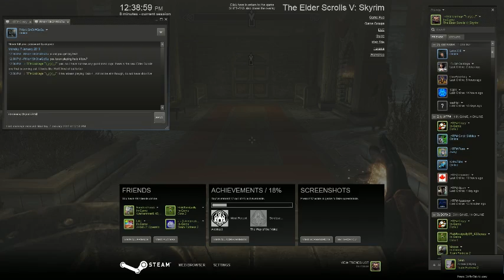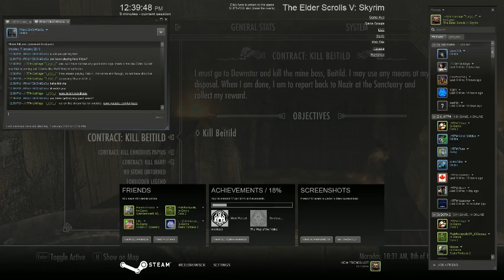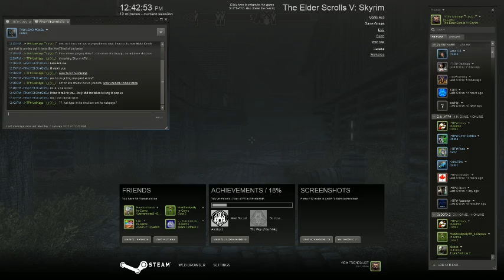Skyrim EP7 P2, The eternal hunt for more Ogre Toes and Ice Troll Eyes. We must thicken the soup!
EP 7, Part 2 of 4 of the Skyrim Game Series, "The eternal hunt for more Ogre Toes and Ice Troll Eyes. We must thicken the soup!"